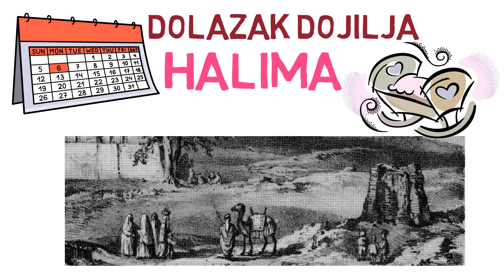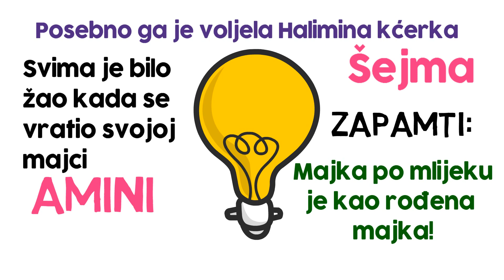Sretno DJETINJSTVO - 18. epizoda | MEKTEB ONLINE 2. razred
NOVO : otvorili smo instagram profil na kojem ćemo dijeliti specifične (najbolje) isječke iz predstojećih videa i predavanja, ali i neke podsjetnike iz prijašnjih tema koje smo obradili!!! Tu nam se možete obratiti za sve ideje za buduće video! FOLLOW bi nam značio mnogo, Allah Vas svakim dobrom nagradio!

Pretplatite se naš kanal i podržite naš rad širenjem i dijeljenjem naših animacija, vlogova i predavanja! BarekAllahu fikum!